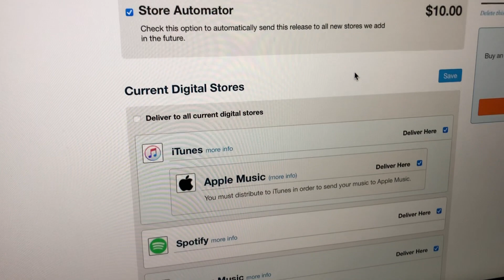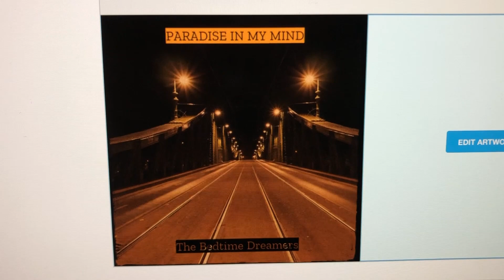I am going to be Published!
Mr. Stanley talks about finally getting his music published.